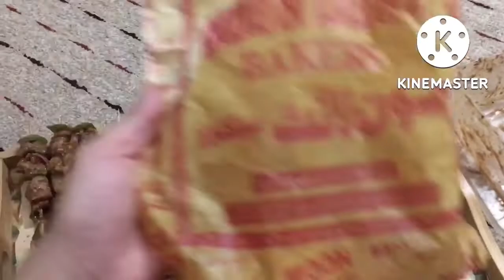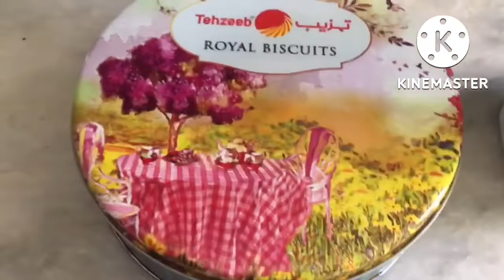14th Vlog ✨||Dawat e khaas 🍽